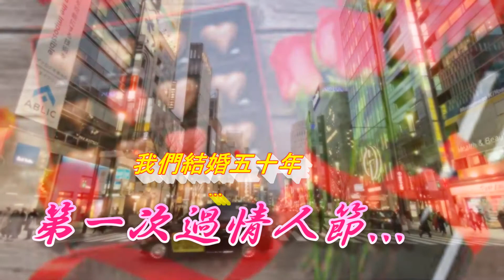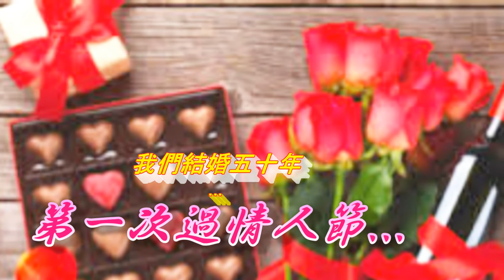結婚五十年『第一次過情人節』分享一篇正子女士的作文。中国語（漢語）のリスニング練習に最適な教科書！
『聽日本人日常的所思所想』一條觀察了解日本文化的“蹊徑””
我們結婚五十年第一次過情人節
今年的情人節，在我們家的餐桌上出現了，五十年從來沒有過的畫面：一束深紅色的玫瑰，旁邊擺放著兩杯葡萄酒！時間過得好快啊！到今年四月，我們夫妻倆已經共同生活了五十年了！可是，結婚50年，丈夫從來沒有給我送過一枝花. 「分享一篇正子女士的作文」